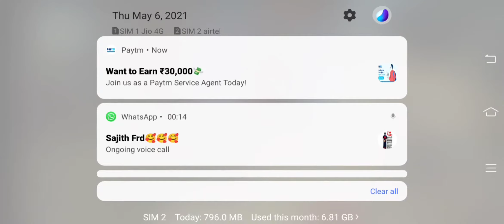2 vs 2 custom room match.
wait for next video for full details.

HELLO BROTHERS WELCOME TO TN~MONSTER

Published on 26 th Apr 2021

TN~MONSTER OFFICIAL MEMBERS

how to get free diamonds in free fire easy way 2020, how to get free diamonds in free fire explain in tamil,